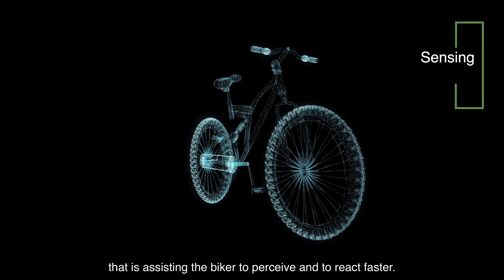Insights from the project partners - Pietro Perlo (I-FEVS)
In the 3rd episode of EcoMobility Insights, we chat with Pietro Perlo, CEO of Interactive Fully Electrical Vehicles, to discuss the latest innovations in e-bike technology.
Pietro Perlo shares his insights on how e-bikes are becoming increasingly sophisticated, with features like rear, side, and front cameras for enhanced safety, self-standing designs for added stability, and AI-powered assistance for a more personalized riding experience.